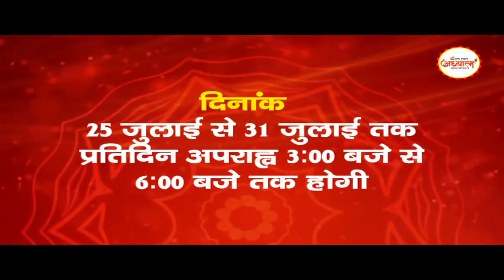Bihar की सबसे बड़ी पार्टी बनेगी JDU , Kushwaha ने कहा Tejashwi के राष्ट्रीय अध्यक्ष बनने से राहें..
Bihar  की सबसे बड़ी पार्टी और मजबूत पार्टी बनेगी JDU , Kushwaha ने कहा Tejashwi के राष्ट्रीय अध्यक्ष बनने से JDU की राहें आसान